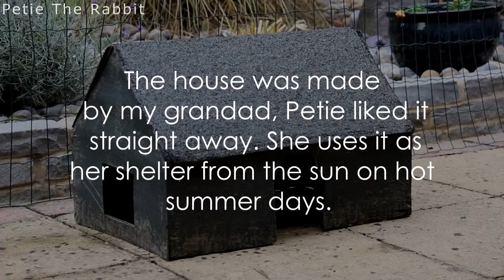Petie's Summer House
Petie's Summer House. A short video with shots of Petie's house with her in side. Skip to 0:33 for information about the house.